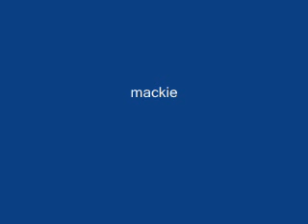the boondocks pistolon